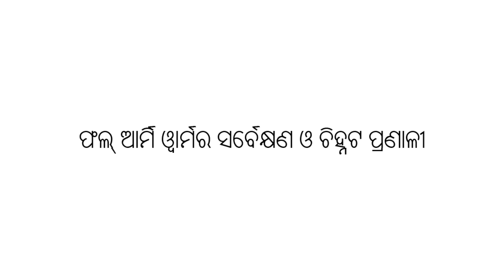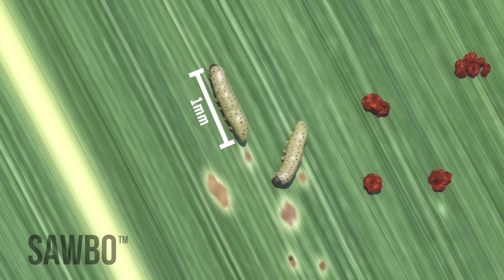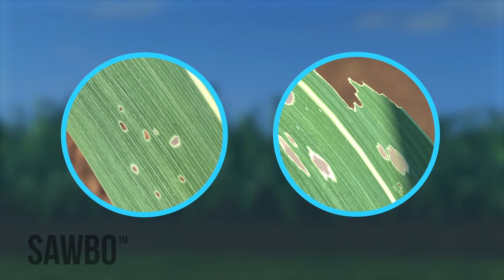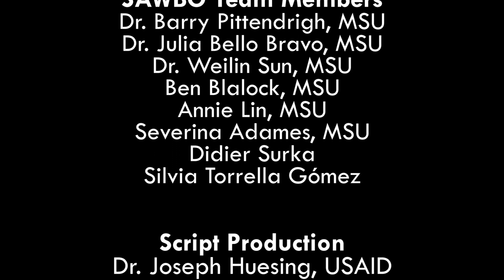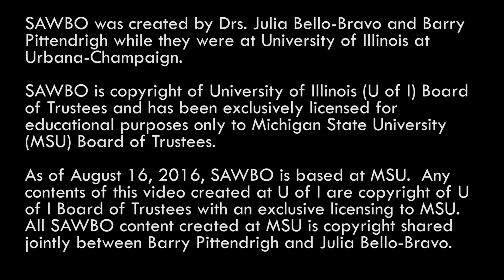How to Identify and Scout for Fall Armyworm in Odia (accent from India)